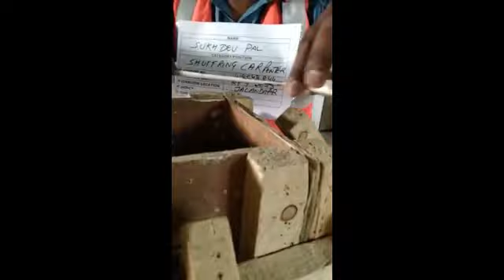SHUTTERING CARPENTER SUKHDEV PAL W9543844 WORKING VIDEO